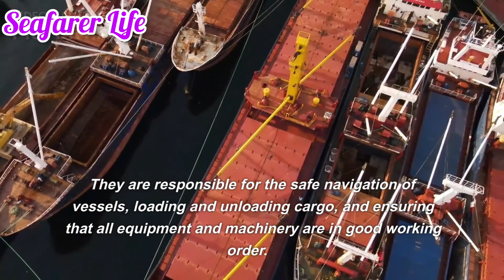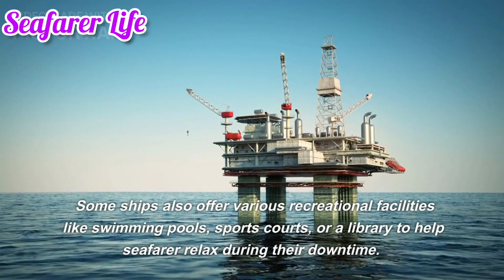Seafarer Life at sea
life of a seafarer at sea can be both challenging and rewarding. It involves extended periods of time away from family and friends, enduring harsh weather conditions, and carrying out physically demanding tasks. However, it also presents a unique opportunity to travel the world and work in a dynamic and exciting environment. Seafarers must possess a high level of knowledge and skill to operate and maintain ships. They are responsible for the safe navigation of vessels, loading and unloading cargo, and ensuring that all equipment and machinery are in good working order. They also play a crucial role in responding to emergencies, such as storms, fires, and medical incidents. While at sea, seafarers are typically on duty for long hours and work in shifts around the clock. During their off-duty hours, they must find ways to relax and stay occupied, which can include reading, watching movies, playing games, or exercising. Despite the challenges that come with being a seafarer, many individuals find the experience to. They get to see new parts of the world, develop close relationships with their colleagues, and gain valuable skills and knowledge that can benefit them throughout their careers.